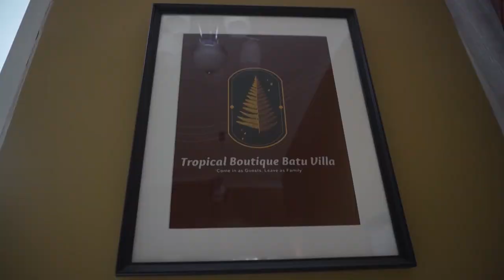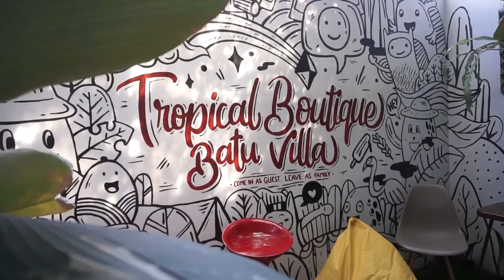RIVIEW VILLA MURAH DI BATU MALANG || VILLA TROPICAL BOUTIQUE BATU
VILLA MINIMALIS DI BATU MURAH